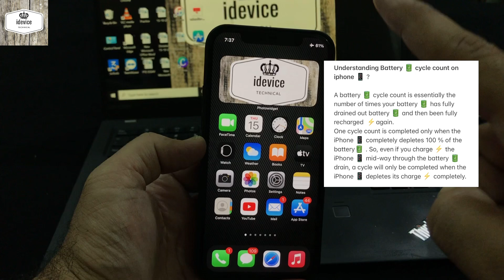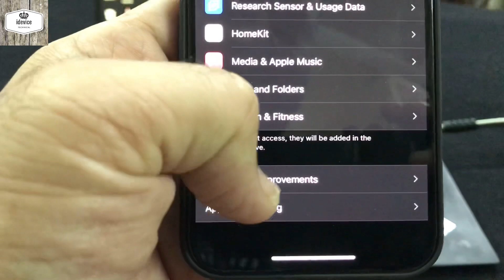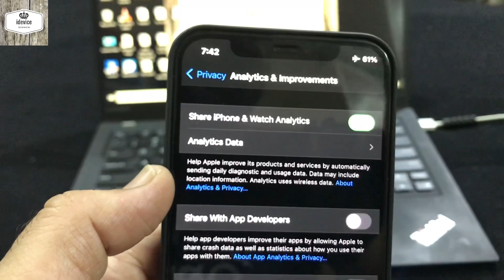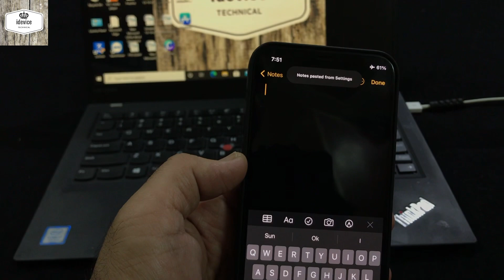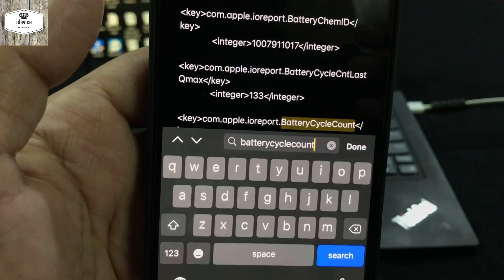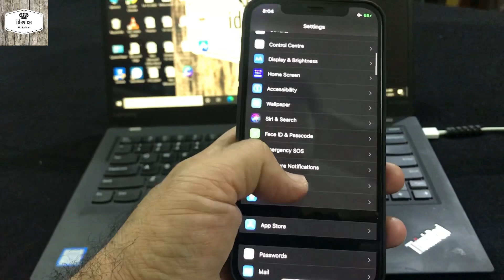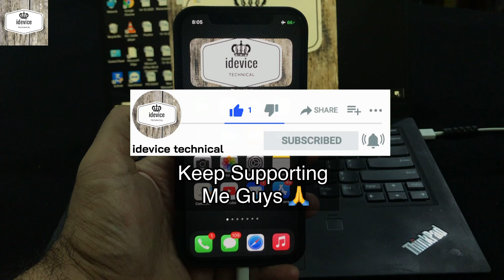How to check iphone battery cycle count ? | Find out iphone battery cycle count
In this video i'm going to educate you how to check iphone battery cycle count .

 How to check iphone battery cycle count ?
 Find out iphone battery cycle count ?
 iphone ki battery cycle count kaise check kare ?